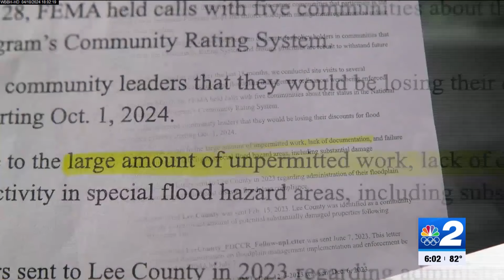Lee County home inspector sides with FEMA's claims that county allowed unpermitted work after Ian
A home inspector operating in Lee County is coming forward and supporting claims by FEMA that the County allowed large amounts of un-permitted work to take place following Hurricane Ian.